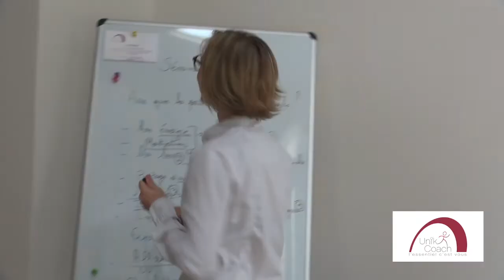Coach moi si tu peux épisode 3 Peut-on Créer Une Entreprise Sans Argent ?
"Coach moi si tu peux"... Vous avez une question auquel vous souhaitez un éclairage, que ce soit une difficulté que vous rencontrez, un blocage, du développement personnel, du business ou autre, écrivez-nous un commentaire avec votre question  et nous y répondrons dans u  prochain épisode !!

Nous proposons également des Boot Camp qui allient le corps et l'esprit pour transformer son potentiel en réussite !
🎁CADEAU ! Nous vous offrons notre guide "ACTIVER SON INTELLIGENCE EMOTIONNELLE" comment développer une communication attractive 🎁